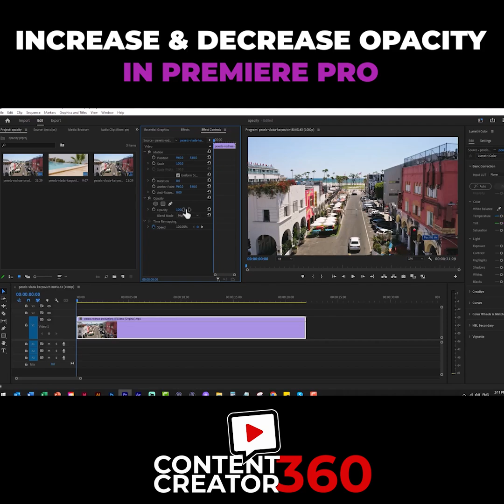Premiere Pro Tricks: How to Change Video Opacity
In this video, you will learn how to adjust the opacity of video in Adobe Premiere pro. There are different ways to ADJUST OPACITY OR CHANGE OPACITY IN ADOBE PREMIERE PRO. In this video, you will find the most effective, easy, and fastest way to adjust opacity in ADOBE PREMIERE PRO.

⚡️HERE’S THE GEAR I USE AND PROUDLY SUPPORT!!
⚡️HINT!!  check out our snacks & drinks for staying awake down below lol :)

• DSLR CANON T7i CAMERA
• DSLR CANON T8i CAMERA
• DSLR CANON WIDE PRIME 16MM LENS
• DSLR CANON RF-S10-18MM WIDE LENS
• ELGATO FACECAM (Webcam)
• LOGITECH BRIO 4K WEBCAM

• DSLR CAMERA GIMBAL (DJI RS3)
• DLSR CAMERA GIMBAL (DJI RS3 MINI)
• SMALLRIG DSLR CAMERA GIMBAL HAND GRIP
• SMALLRIG DSLR CAMERA GIMBAL MONITOR MOUNT
• SMALLRIG UNIVERSAL SMARTPHONE VIDEO RIG KIT
• SMALLRIG VERSAFRAME CANON / NIKON / SONY CAMERA CAGE
• EXTRA HANDGRIP FOR DJI GIMBALS

• DSLR CAMERA EXTERNAL MONITOR KIT
• DSLR CAMERA EXTERNAL MONITOR

• SD CARDS 512 GB
• SD CARDS 256 GB
• SD CARDS 128 GB
• SEAGATE PORTABLE 4TB EXTERNAL HARDDRIVE HDD USB 3.0

• YETI DESK MIC
• RODE MIC VIDEO MIC PRO PLUS
• RODE MIC VIDEO MIC PRO
• RODE MIC VIDEO MICRO
• RODE MIC VIDEOMIC GO
• RODE MIC WIRELESS GO
• DJI WIRELESS LAV MIC
• SUPER CHEAP 2 LAV MIC SET

• ELGATO KEY LIGHT + DESK CLAMP
• APUTURE 300D VIDEO LIGHT
• APUTURE 300D LIGHT DOME SOFTBOX
• APUTURE LANTERN SOFTBOX
• AMARAN 100D FILL LIGHT
• AMARAN 100D FILL LIGHT SOFTBOX
• CHEAP LIGHT C-STAND

• MY SMALLRIG TRIPOD + MONOPOD (THE BEST)
• MY SMALLRIG HEAVY DUTY TRIPOD SYSTEM
• MY BENDY JOBY TRIPOD

• 12PACK OF MONSTER ENERGY JAVA LOCA MOCA CANS
• 12PACK OF MONSTER ENERGY JAVA MEAN BEAN CANS
• 12PACK OF STARBUCKS DOUBLE SHOT MOCHA CANS
• 24PACK OF GURU ORGANIC ENERGY DRINK CANS
• 12PACK OF CLIF BAR – ENERGY BARS – WHITE CHOCOLATE MACADAMIA
• 16PACK OF LARABAR ENERGY BARS – CHOCOLATE BROWNIE, FRUIT & NUT
• VEGA PROTEIN & GREENS POWDER – VANILLA (21 SERVINGS) PLANT BASED
• COFFEE CRISP NESTLÉ MINI 25pcs, 300g
• POP-TARTS JUMBO 24-COUNT – 3 FLAVOURS

• MEN’S TACTICAL MILITARY WATERPROOF BOOTS